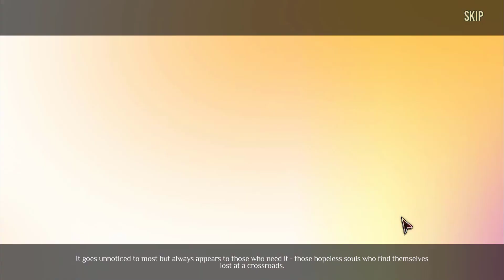Crossroads On a Just Path [Beta Preview]